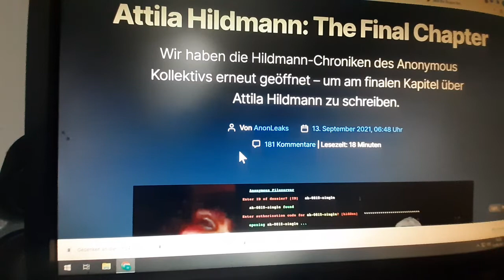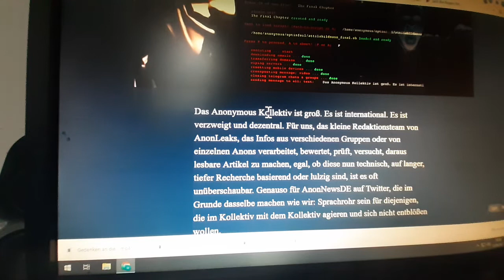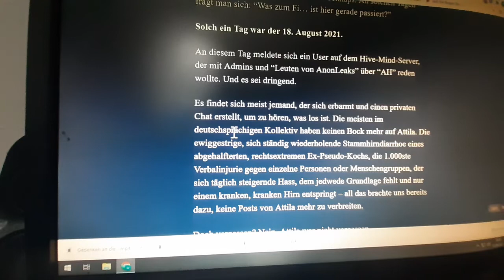Die totale Lebenszerstörung des Atilla Hildmann. Anonymous schlagen mit Hilfe Kai zu!